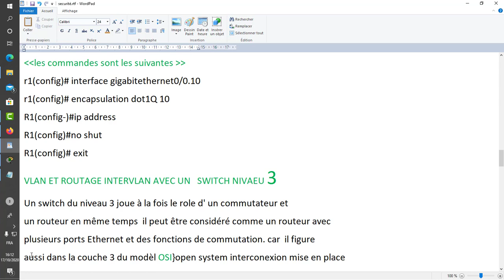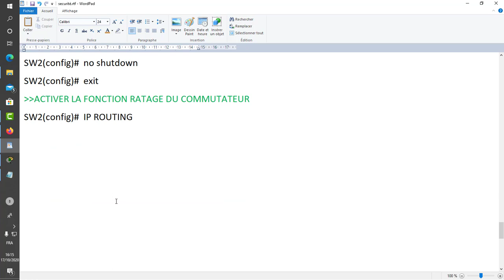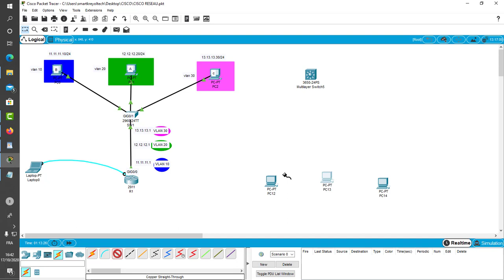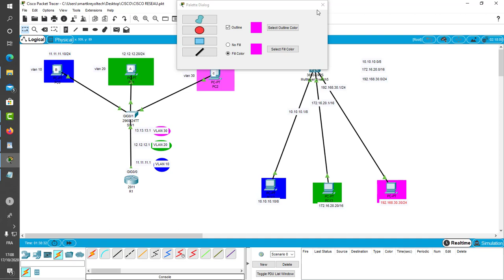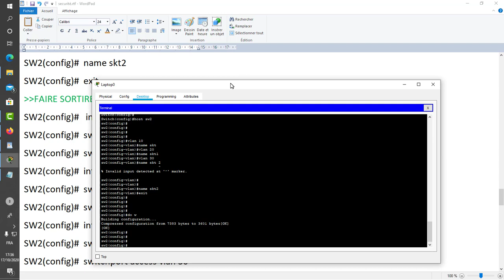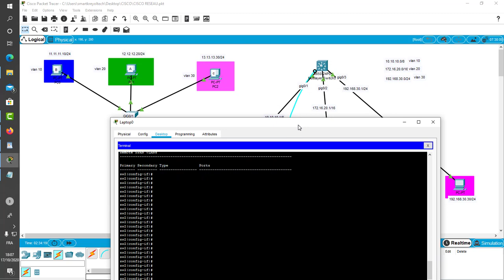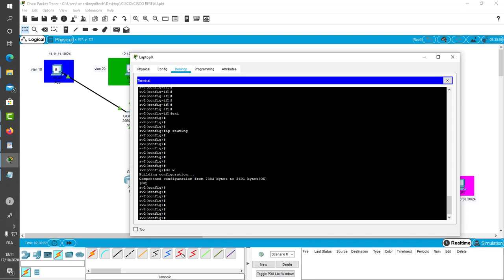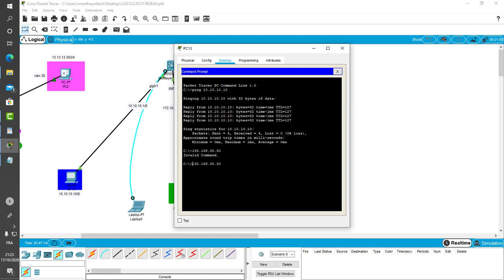ROUTAGE INTER-VLAN CISCO MULTILAYER SWITCH NIVEAU3#cana#vlan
virtaul lan =un réseau local virtuel